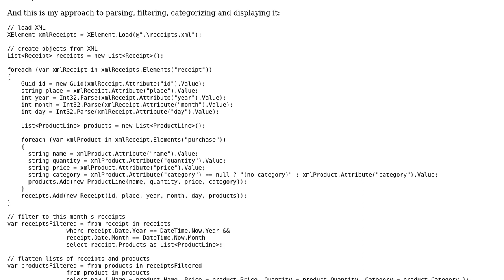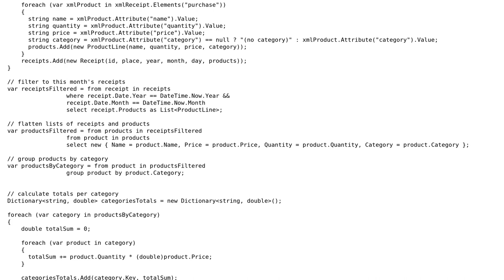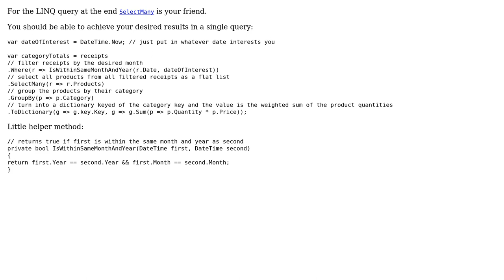Parsing data from XML in C#, filtering, categorizing in LINQ, displaying on Chart control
Code Review: Parsing data from XML in C#, filtering, categorizing in LINQ, displaying on Chart control

With thanks & praise to God, and with thanks to the many people who have made this project possible! | Content (except music & images) licensed under CC BY-SA | Music | Images & others | With thanks to user Mariusz Ignatowicz user ChrisWue and the Stack Exchange Network Trademarks are property of their respective owners. You are responsible for your own actions.